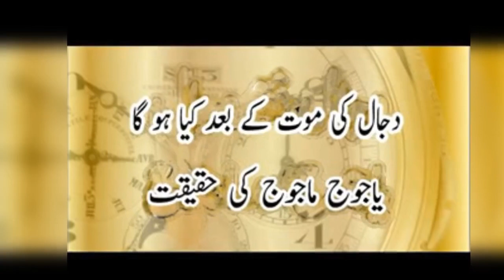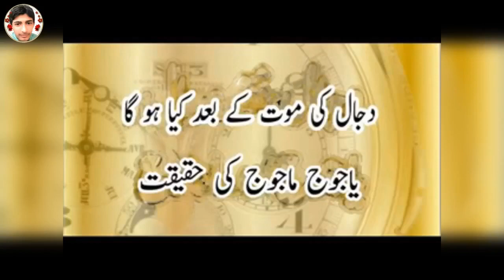Shaikh hafiz Abdul Jabbar Shakir Dajjal ki maut ke baad kya ho ga